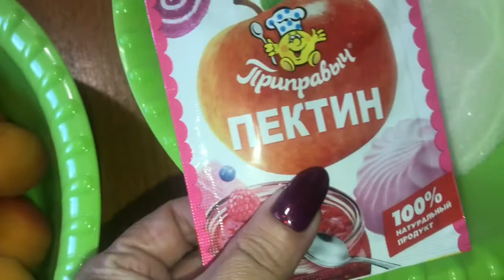Варенье с пектином! Вкусно и просто!